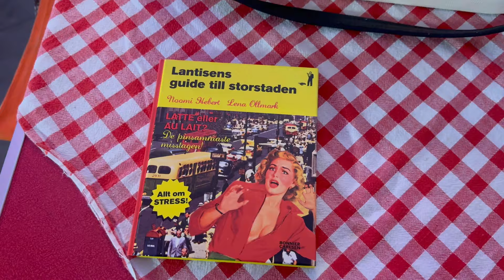Julkalender 3 december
Lucka nr 3 på World of classics